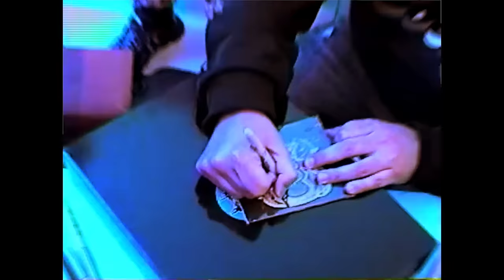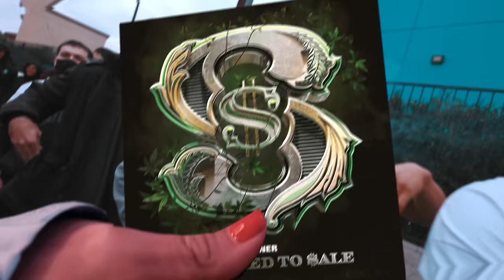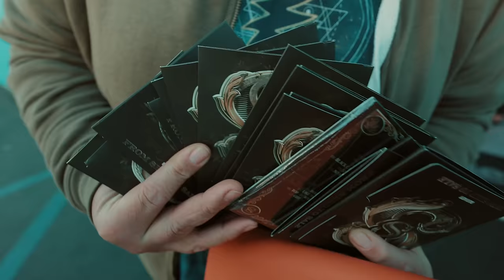Berner - "Cure" (Official Music Video)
Directed by Stacking Memories
Creative Direction by Berner
Additional Footage by Farid, Yoshi, CB.Four Yung Chowder & Justin Bowers